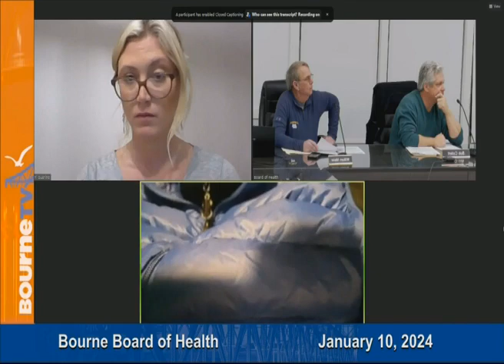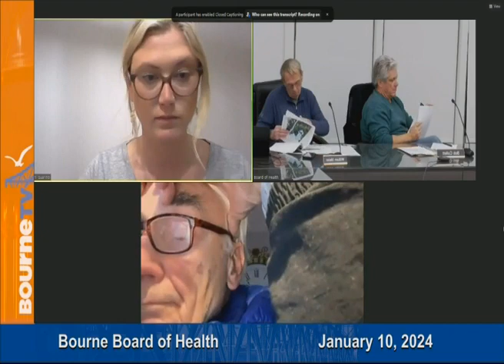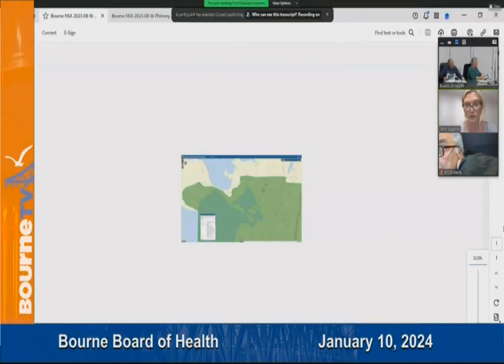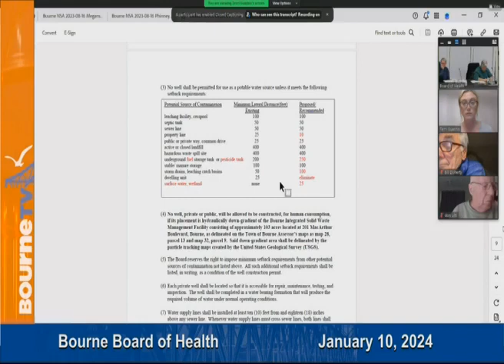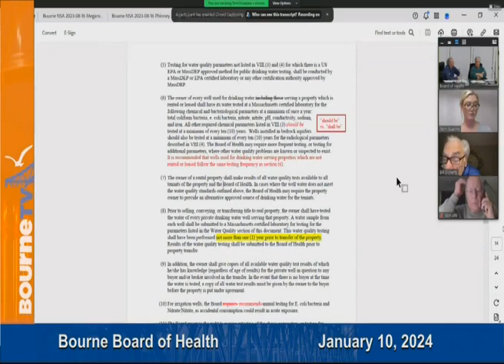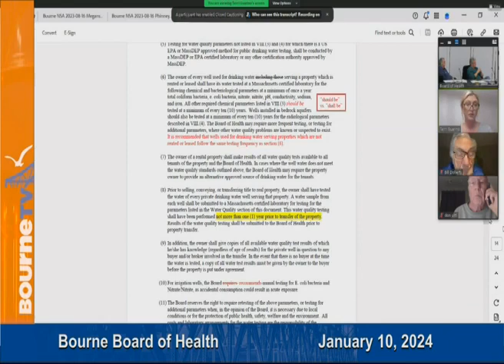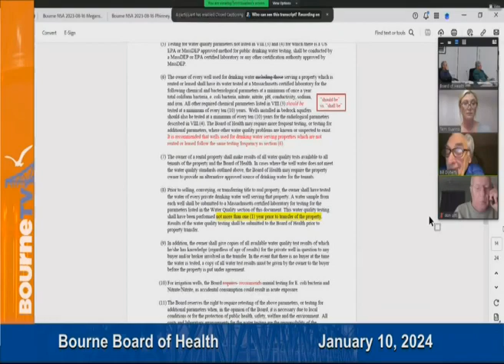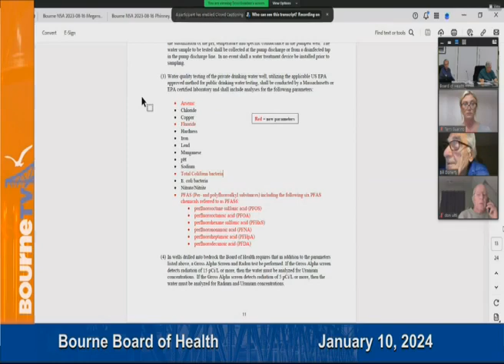Bourne Board of Health, January 10, 2024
Proceedings from the Bourne Board of the Health meeting of Wednesday, January 10, 2024